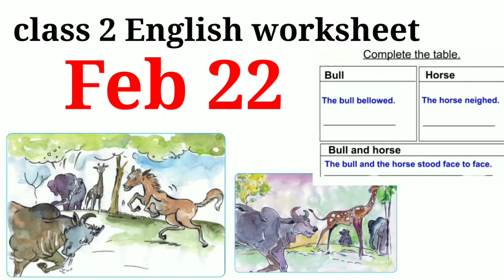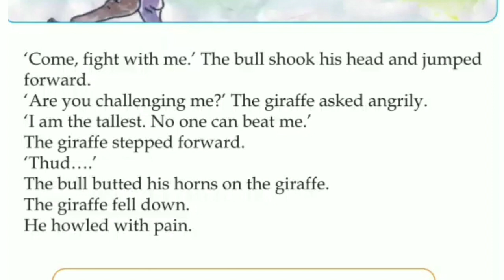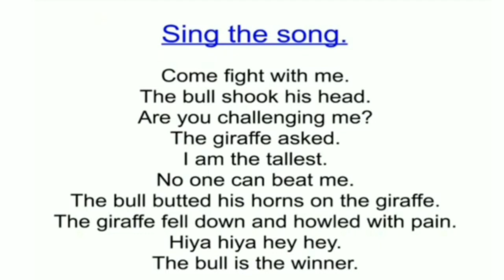class 2 English worksheet 22/2/21| kite victers English worksheet 2nd Std 22/2/21/Talknwalk